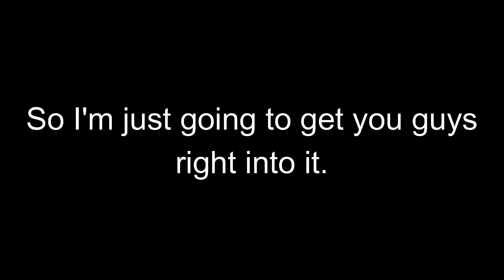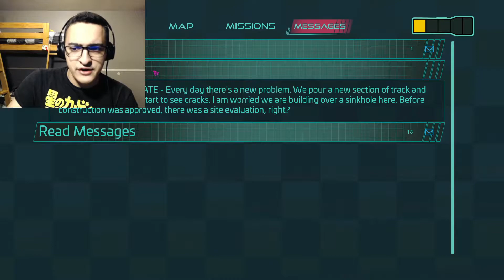Music Man Scares Me... - Five Nights at Freddy's Security Breach Episode 8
I make my way forward trying to repair a driver bot head when Music Man enters bouncer mode